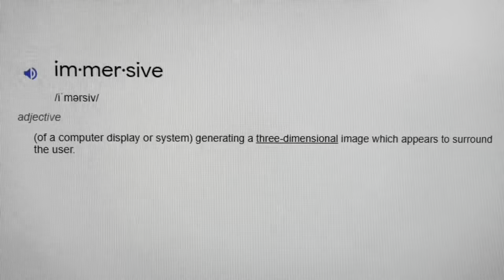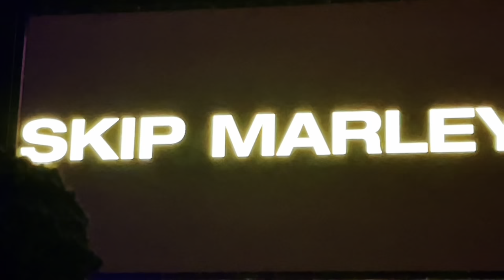Skip Marley Live - Coney Island Amphitheater, New York 7/9/2023 - Tuff Gong Takeover - Reggae slyTV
Skip Marley

Coney Island Amphitheater, New York 7/9/2023

Tuff Gong Takeover